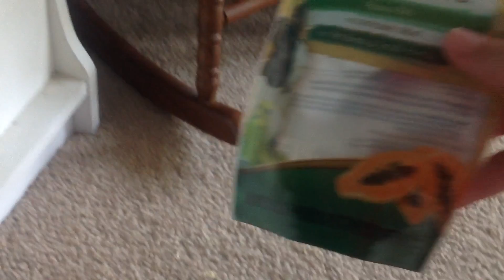Welcome to the channel Anna Ruby Mae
Welcome! I have made a new channel. This channel is about Anna Ruby Mae my guinea pig. I have had her for over nine months and named her after Ruby Mae, my very special guinea pig who lived to be 6 years old.